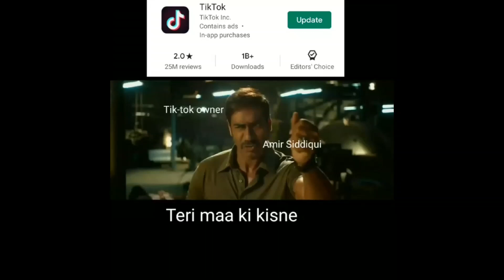Youtubers vs Tiktokers || Full explained || YouTube vs tik-tok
Hello Dosto
Aaj k is video me mein aapko youtubers vs Tiktokers ek jung k baare me btaunga. Fully explained krunga ki kya hua kaha se shuru se kaha par khatm hua to janne k liye bne rhe is video me or agar aap is channel pe nye h to isko subscribe bhi kar lijiye ham is channel pe isi trh ki videos late rehte h